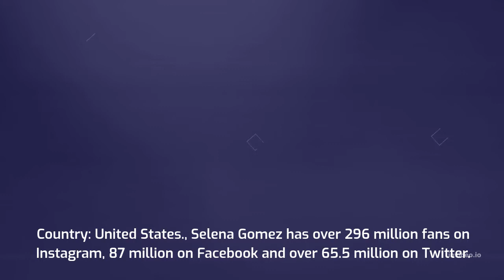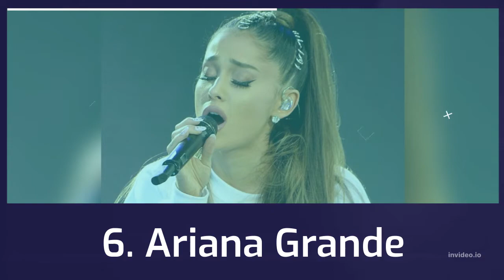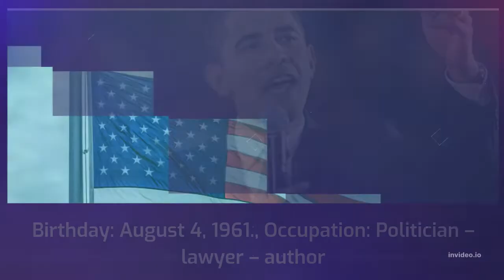Top 10 Most Famous Persons In The World 2022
Wants to know who is the most famous and popular person in the World in 2022.